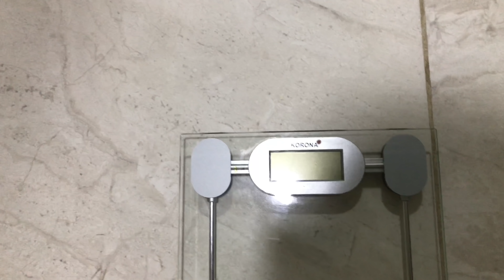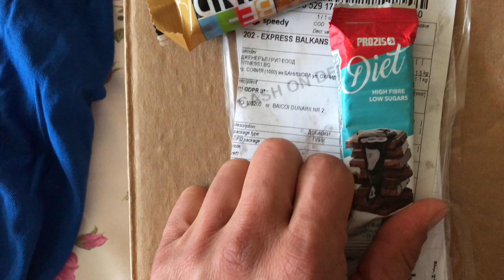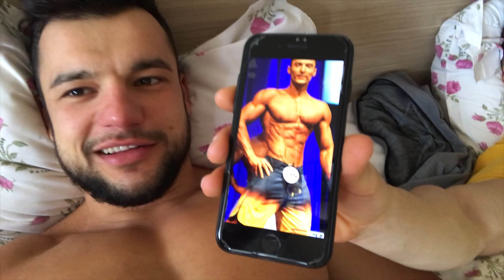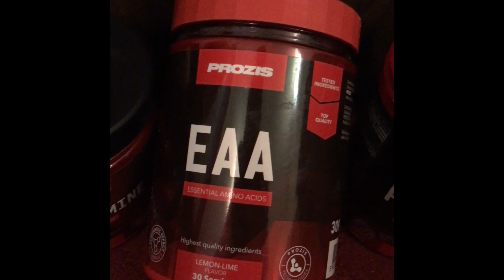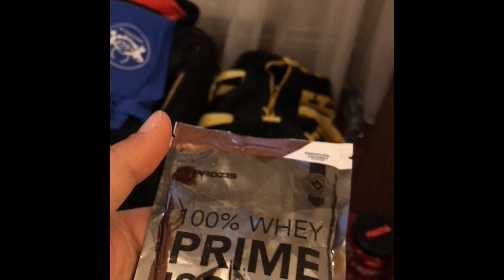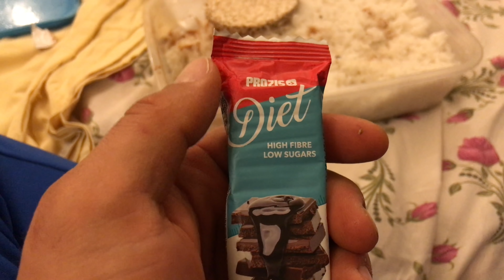ZIUA DINAINTEA CONCURSULUI / INCARCAREA🍉🥞🥗🍔🍕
Acesta este ziua aceea plina de emotii, cand plecam la drum, cand mancam, ne incarcam, cand ne bucuram sau ne stresam.
Ziua plina de activitati specifice unui concurs de fitness, plus povestiri cu sportivi de top .

COD REDUCERE 10% LA TOATE COMENZILE :
✅REMUSPRO✅

TRANSPORT GRATUIT LA COMENZI PESTE 150 RON.

DM : ONLINE COACHING
NUTRITIE
ANTRENAMENT
SUPLIMENTE